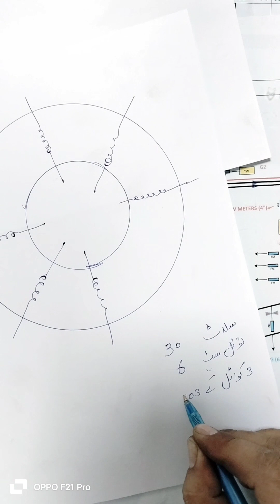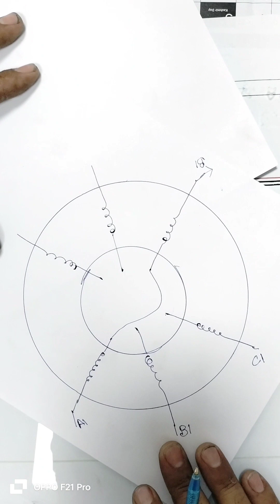3 phasce series conection 2 pool 2900 rpm | Howw make a series conection induction moter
3 phase motor connection,
3 phase induction motor
induction motor
3 phase motor
3 phase motor winding
3 phase
water pump connection
three phase motor connection
3 phase induction motor math
3 hp 3 phase induction motor wiring
water motor wire connection
3 phase motor wiring
3 phase squirrel cage induction motor
3 hp 3 phase induction motor wiring diagram
3 phase motor connection diagram